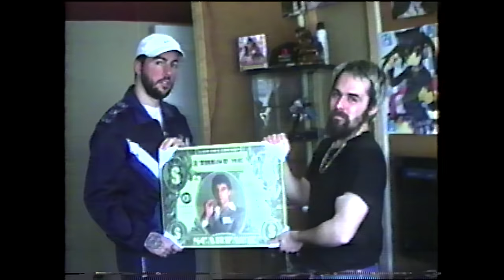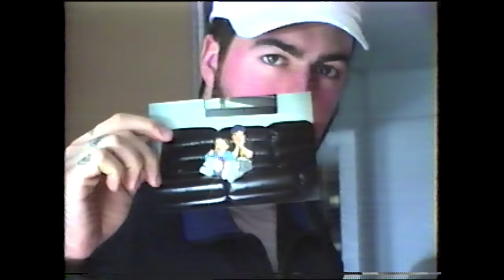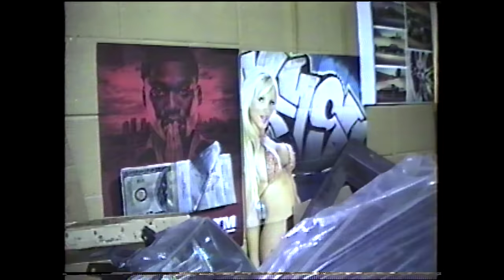Yes Mccan - F.P.T.N (feat. CDX)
Production: Rococo
Réalisation: Étienne Lacelle
Direction photo: Bea Scharf-Pierzchala, Peter Hostak & Étienne Lacelle
Montage: Étienne Lacelle & Guillaume Lebel
Directeurs techniques : Joseph Cadieux et Julien Hardy
Remerciements: Michel Camille de HV Studio